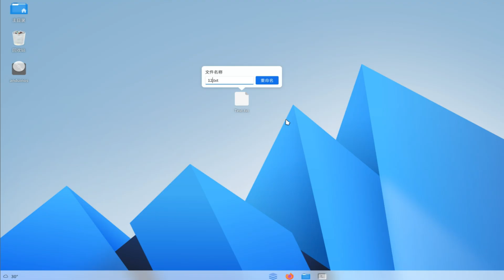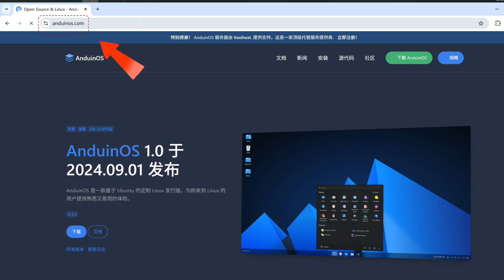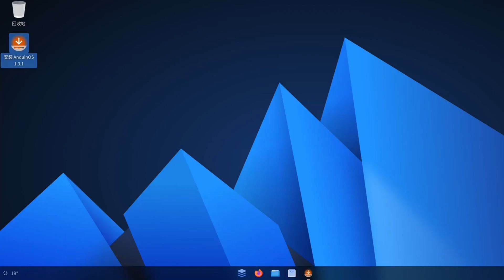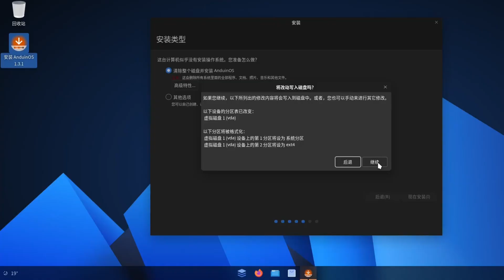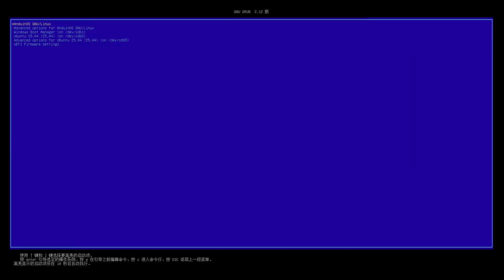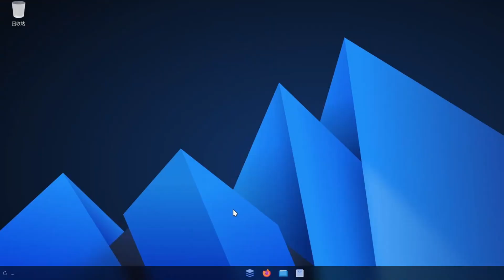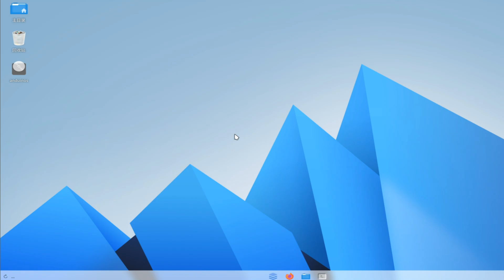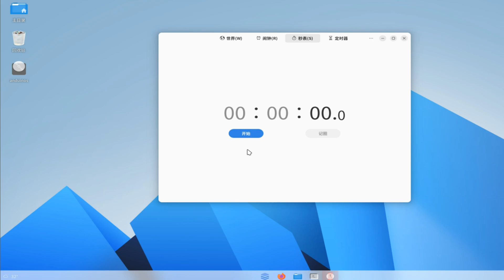AnduinOS深度体验｜AnduinOS测评｜AnduinOS安装教程｜科技奇类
你敢相信吗？一位来自微软的工程师，在业余时间竟打造出了一款外观和交互与Windows 11高度相似的Linux系统——AnduinOS！它承诺让Windows用户零成本切换赛道，享受一个无广告、不追踪、完全开源的桌面环境。本期视频，我们将深入体验这款备受瞩目的操作系统，从惊艳的外观到实际的性能表现，为你揭示它究竟是未来的希望，还是存在一些不容忽视的短板。准备好开启你的Linux探索之旅了吗？

时间轴
00:00 AnduinOS系统介绍
01:10 AnduinOS使用体验分享
02:11 AnduinOS下载安装教程
06:26 AnduinOS开机使用
07:10 中国系统研发的破局之路
08:00 AnduinOS告别VNC，拥抱RDP
09:03 结束